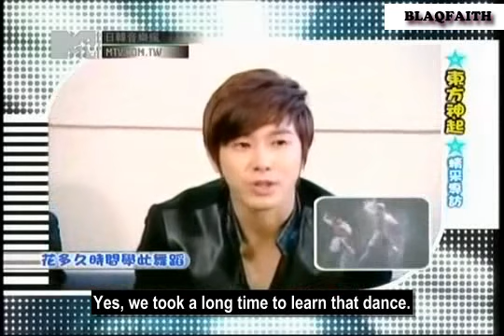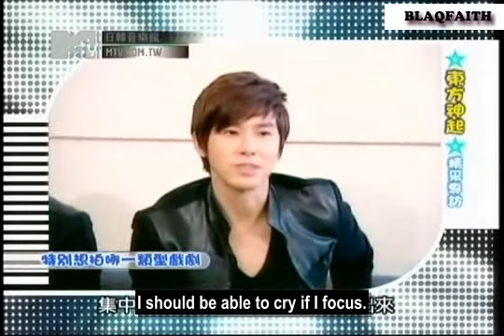[ENG SUB] 111227 TVXQ @ Japan Korea Music Craze (1/3)